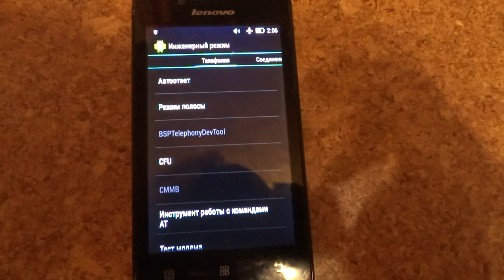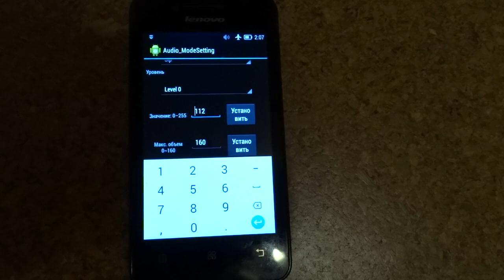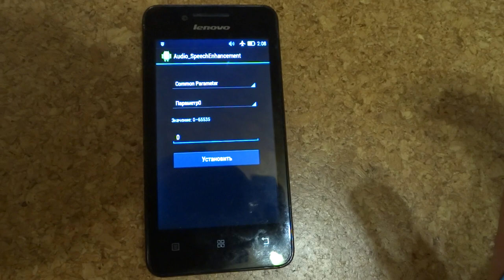Увеличить громкость на Android в настройках телефона Lenovo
Усилить звук на Андроиде в телефоне Lenovo (на примере Lenovo А319) используя настройки телефона. ВАЖНО! - если будете пробовать воспользоваться этим методом, делаете это на свой страх и риск: постоянная максимальная громкость вряд ли телефону на пользу пойдёт, увеличивайте громкость только в случае крайней необходимости выше заводских настроек.